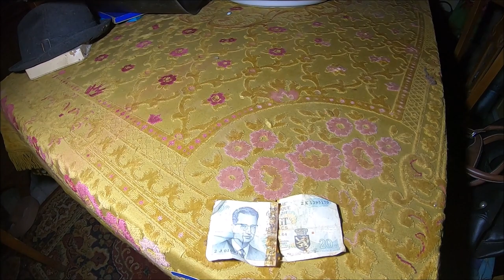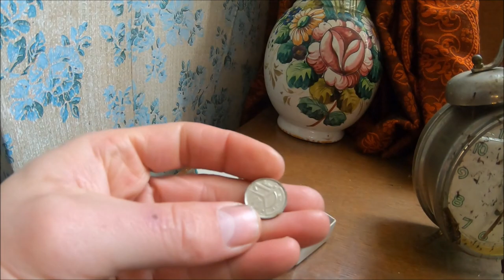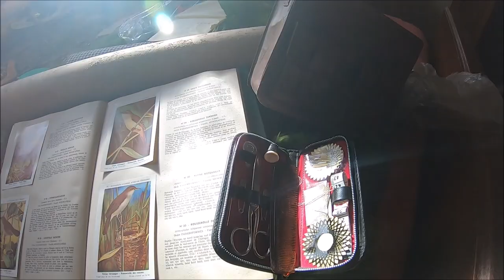Dom pełen wyposażenia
W grupie exploratotrzy mozesz wstawiac swoje prace i dzielic sie pieknymi zdjeciam
i
Podkład muzyczny